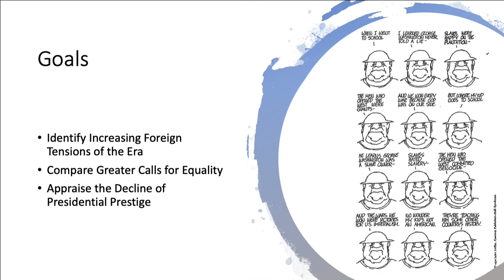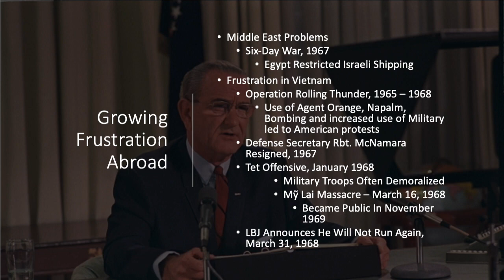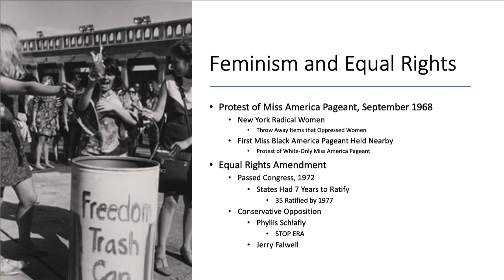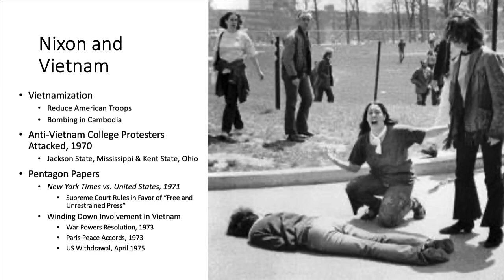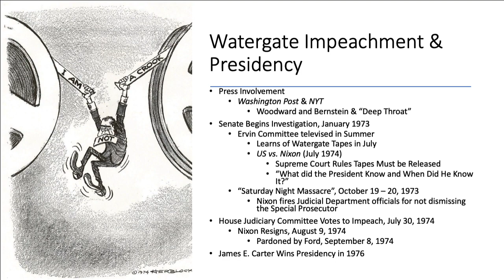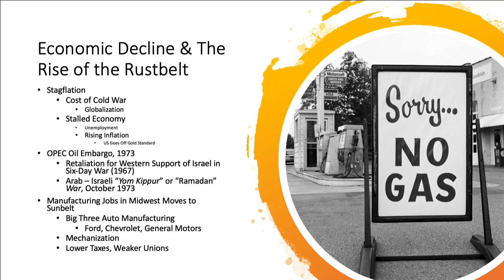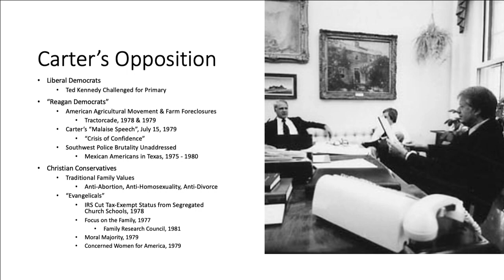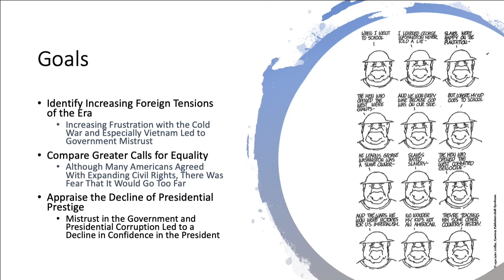US History After 1877: 14. Some Other Country's History II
Video lecture for Gene Preuss's US History After 1877 survey course. The video covers US History from 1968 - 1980.